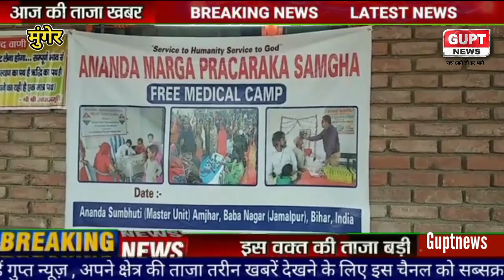आनंदमार्ग आभा सेवा सदन के चिकित्सा सेवा केंद्र का नवनिर्मित भवन के गृह प्रवेश के साथ हुआ शुभारम्भ।